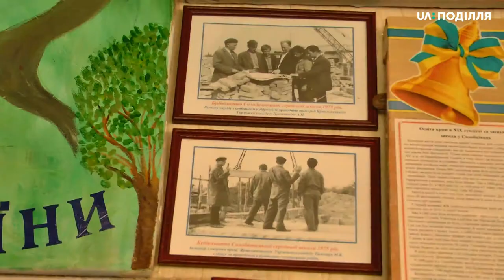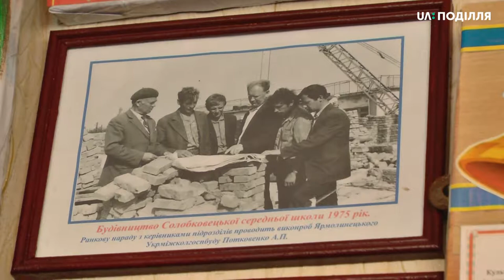Центр дошкільної освіти та дозвілля почали облаштовувати в Солобківцях Ярмолинецького район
Центр дошкільної освіти та дозвілля почали облаштовувати в Солобківцях Ярмолинецького району. Він розташується в приміщенні колишньої середньої школи № 1.